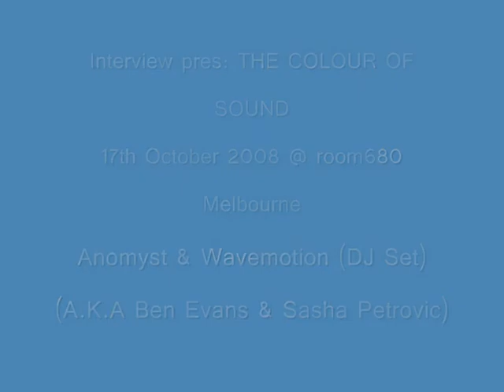Interview Pres: The Colour Of Sound @ Room680 - Anomyst & Wavemotion Oct08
A.K.A Ben Evans & Sasha Petrovich

for more info on forthcoming events!

The Colour of Sound is a party where likeminded people sharing a love & passion for all things psychedelic, progressive & full spirited. come and celebrate the many musical wonders our fair land and afar can bring to our rhythms and our souls, the event encourages you to shake it and stomp it out to the last beat of morning and celebrate a new day together. Have fun and see you in 2009 for Colour of Sound II :)